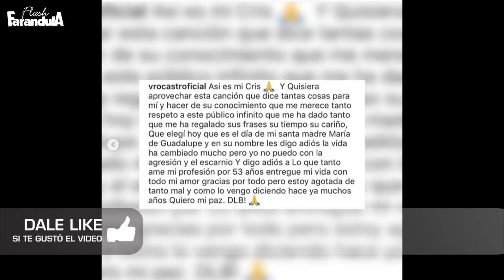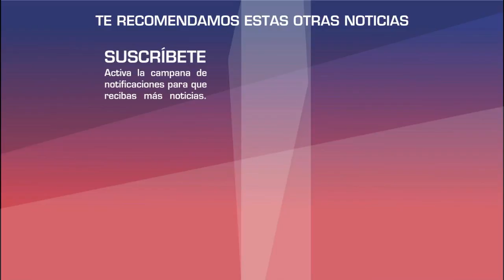Verónica Castro ANUNCIA su RETIRO en su CARRERA tras escándalo por Yolanda Andrade